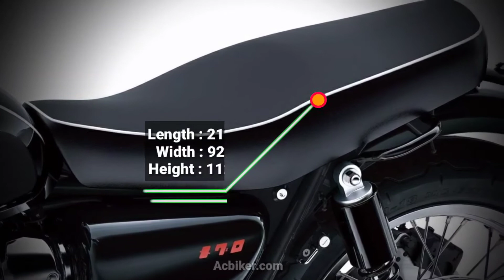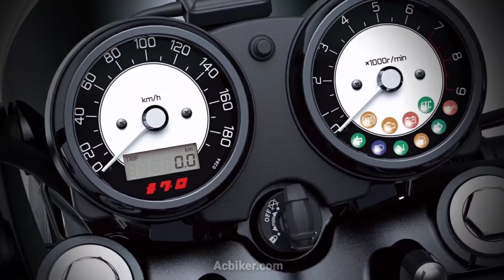New 2021 Kawasaki Meguro K3 official video ||| Acbiker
UPI : sourav966@kotak

 Credits :  official

More queries :
𝗙𝘂𝗹𝗹 𝘀𝗽𝗲𝗰𝗶𝗳𝗶𝗰𝗮𝘁𝗶𝗼𝗻𝘀

Acbiker.
Regards.